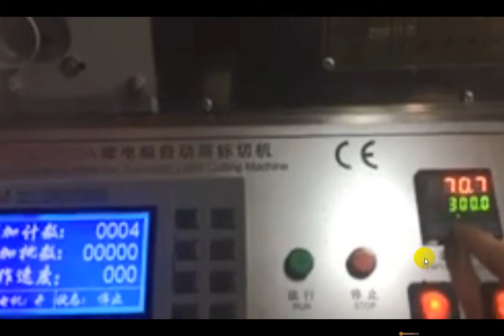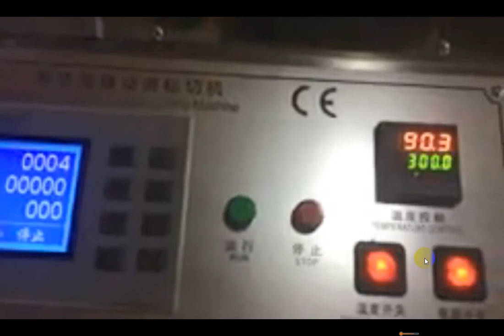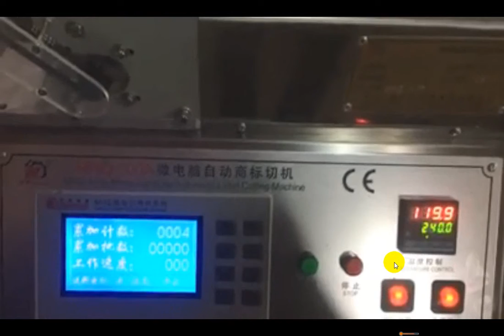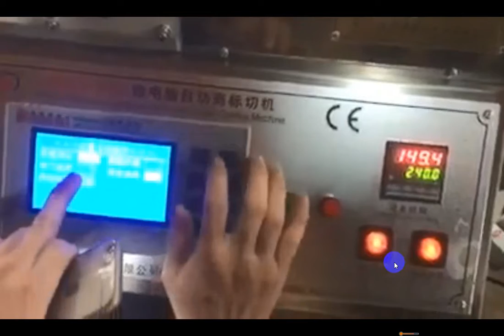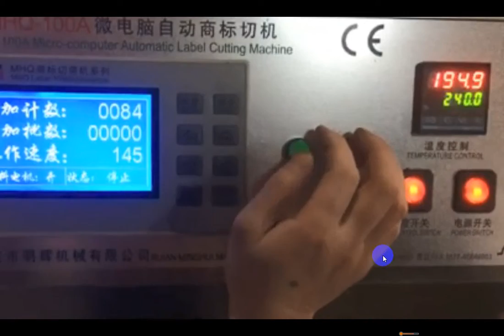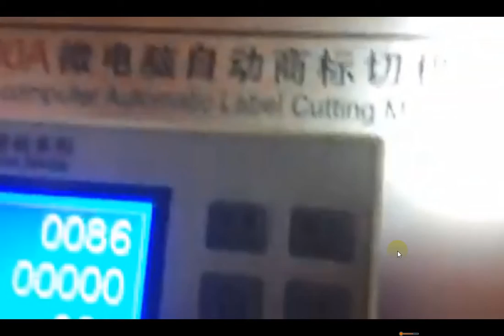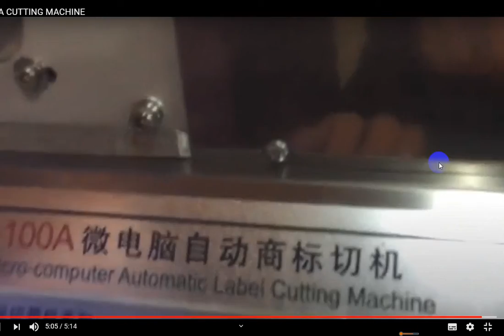automatic label cutting machine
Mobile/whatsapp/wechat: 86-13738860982